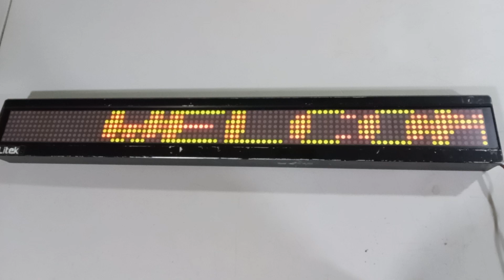letrero led litek